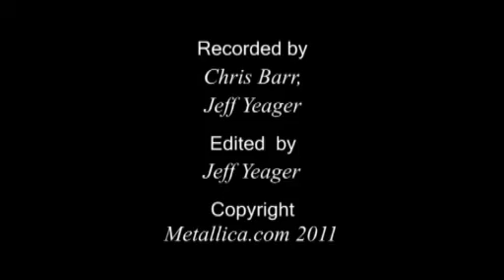Metallica - The Memory Remains (Live - Quebec City)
Metallica's set from Quebec City, Canada is now available for digital download at LiveMetallica.com.

15-minute MetOnTour video from Quebec City has been posted at Metallica.com.